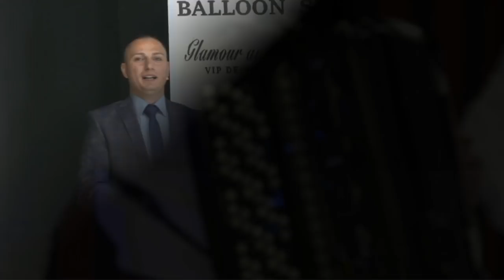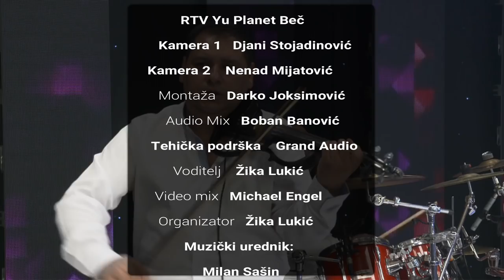Emisija Planet Show - Goran Kazanova, Aca Cegar, Dragan Gurbet 2020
Proizvodnja
Yu Planet Bec